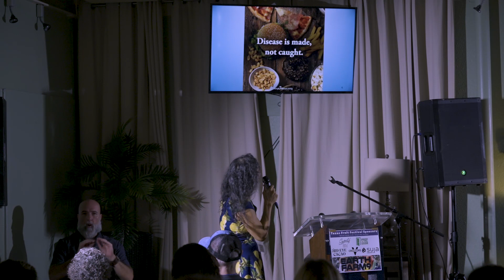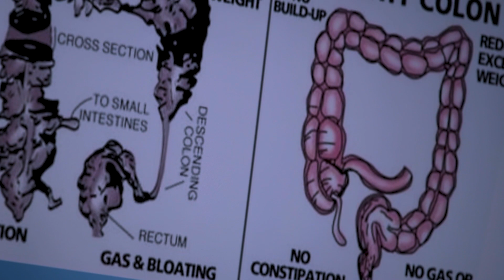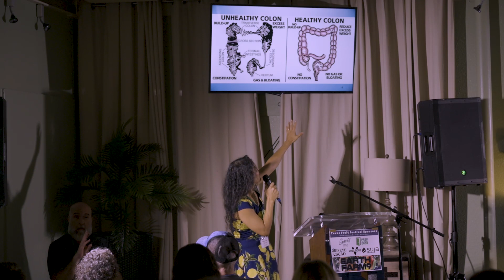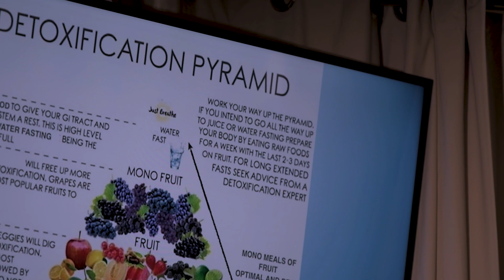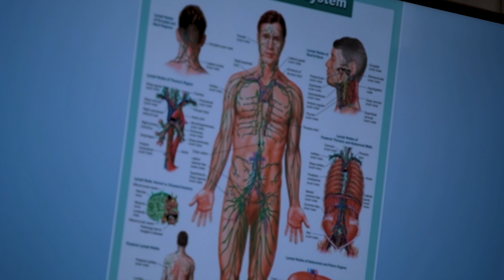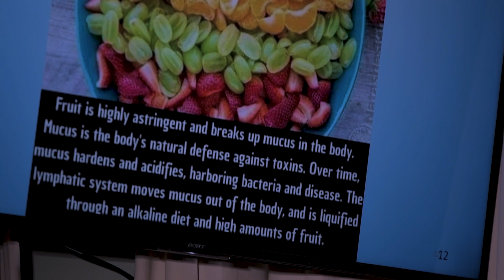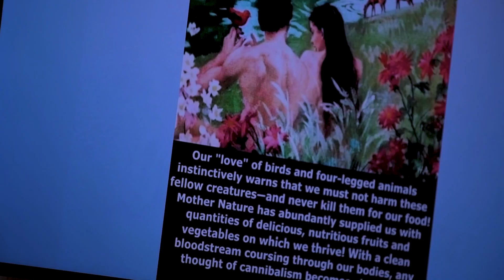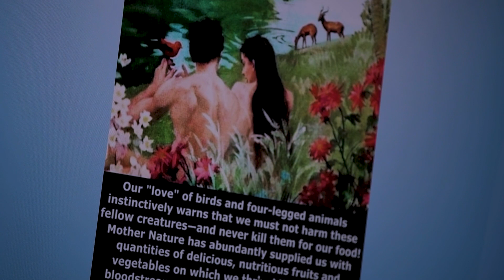Texas Fruit Festival Part 1 Tiffany Garres